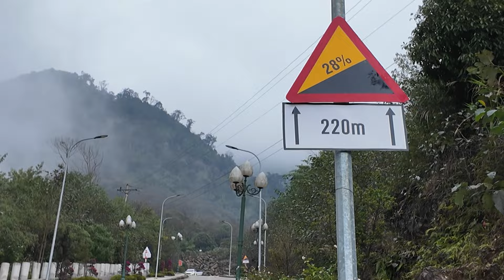XE NHẬT, HÀN, MỸ, ĐỨC, TRUNG QUỐC LEO DỐC CẦU KÍNH GẮT NHẤT TÂY BẮC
KIA, MIITSU, HUYEDAI, MG, BWM, TOYOTA, FORD LEO DỐC CẦU KÍNH NHƯ THẾ NÀO?